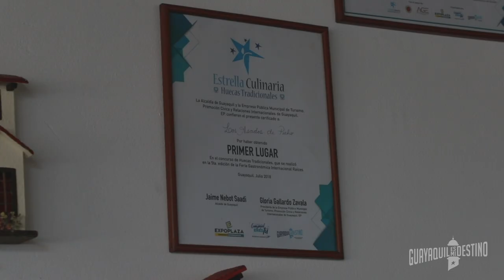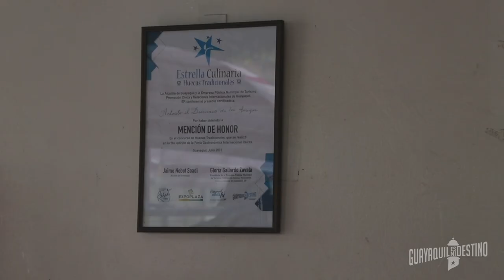Ganadores de la 5ta Edición de la Feria Gastronómica Internacional Raíces